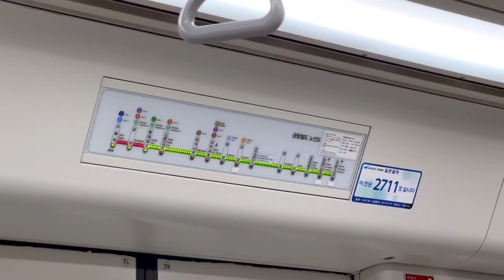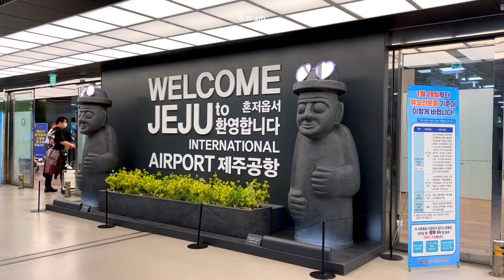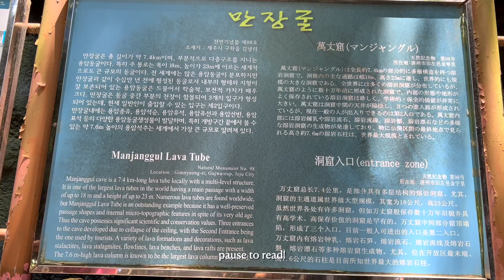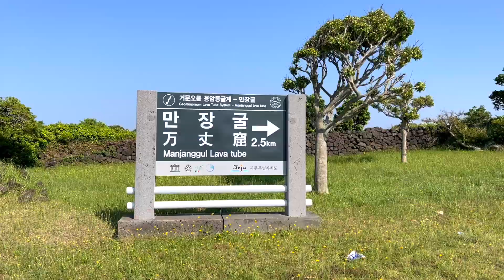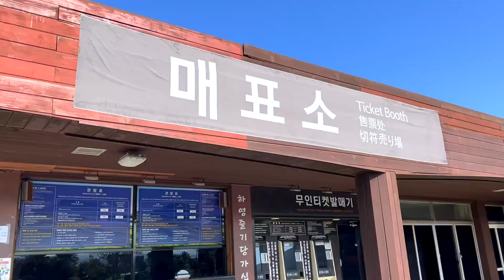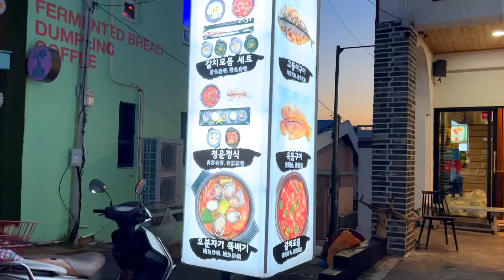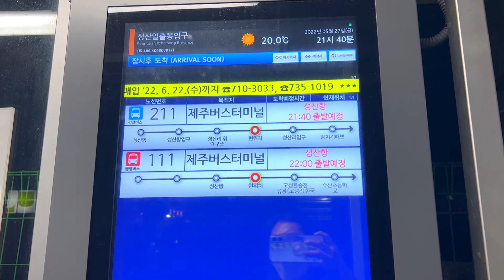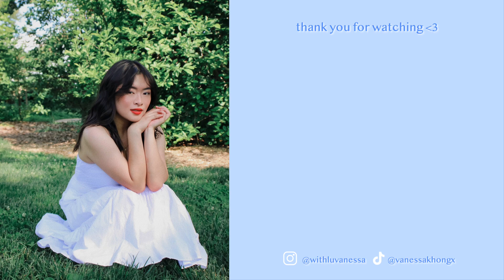☀️ v in 제주 jeju | day 1, manjanggul cave, seongsan ilchulbong sunrise peak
♡ got the chance to visit Jeju Island for the first time! On our first day we visited Manjunggul Cave and Seongsan Ilchulbong (Sunrise Peak). The biggest lesson we’ve learned within the day is to definitely get an international permit (before coming to Korea) and rent a car instead of relying on the bus!!

music 🎶